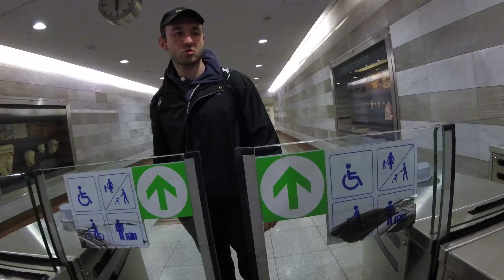ΑΓΙΟΝ ΟΡΟΣ ✝️ ΟΔΟΙΠΟΡΙΚΟ ΑΠΡΙΛΙΟΣ 2019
Πεζοπορία στο Άγιον Ορος 🇬🇷 Απο το βατοπαίδι στον Άθωνα μέχρι το καταφύγιο (ΠΑΝΑΓΙΑ) στα 1500m υψόμετρο
Ουρανούπολη - Δάφνη - Καρυές - Ι.Μ.Βατοπαιδίου - Ι.Κ Άξιον Εστί - Σκήτη Αγίας Άννας - Καταφύγιο Παναγία (ΟροςΑθως)